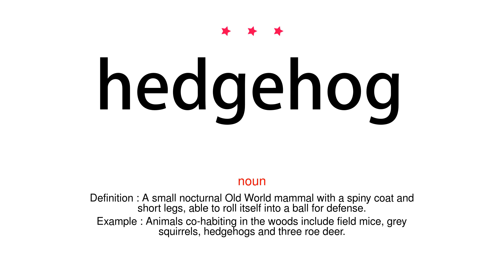How to pronounce hedgehog - Vocab Today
The pronunciation of the word hedgehog in Amercian accent is demonstrated in this video. If the word is from another language, such as brand name, it will be pronounced in its original language. Based on the word frequency, this is of 3 stars difficulty.

The word hedgehog has the following meanings:
1. (noun)
Definition : A small nocturnal Old World mammal with a spiny coat and short legs, able to roll itself into a ball for defense.
Example : Animals co-habiting in the woods include field mice, grey squirrels, hedgehogs and three roe deer.